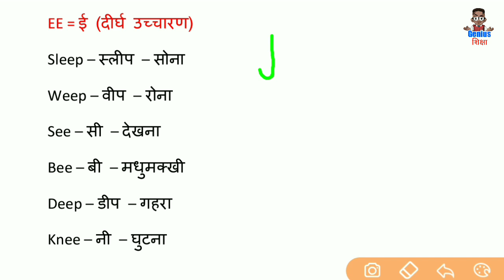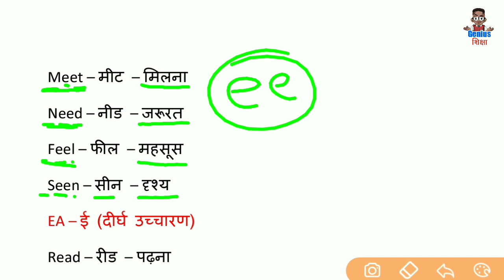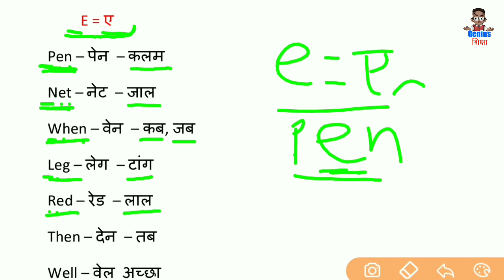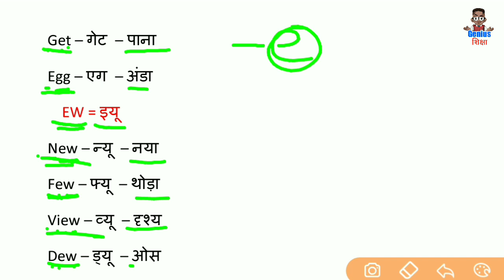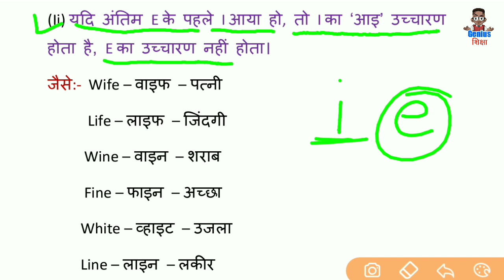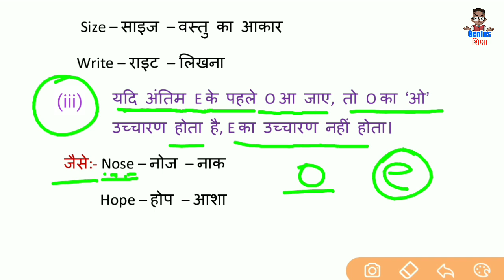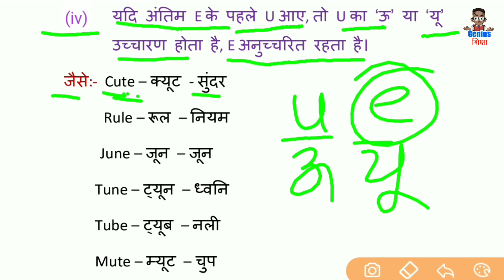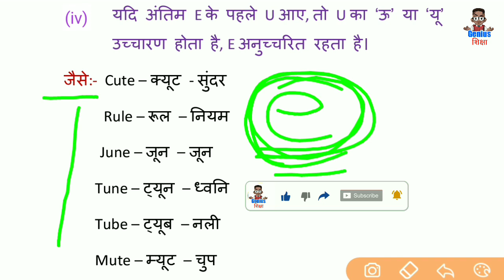pronunciation of 'E' l अंग्रेजी vowels का उच्चारण l english pronunciation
dear friends maine is class me bilkul zero level se english vowel 'E' ka uchcharan sikhaya hu words ke sath. isme hamane angreji ke sanyukt akshar ko bhi english me padhna sikhaya hu.
         so guys video last tak watch karna aur aap dil se english sikhna chahate hai to is video me jo kuchh bhi bataya gaya hai usko apne copy ya diary me note kr kijiye aur isko baar baar padhiye taki aapko english ki sabhi akshar yaad ho jaye.